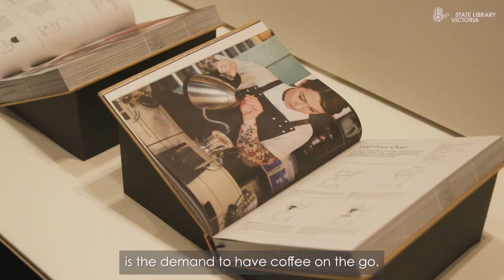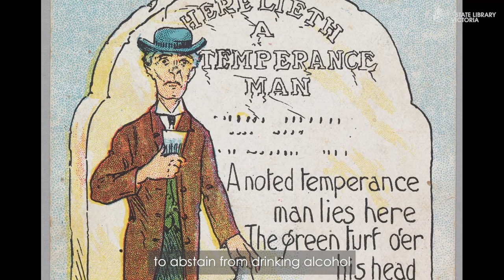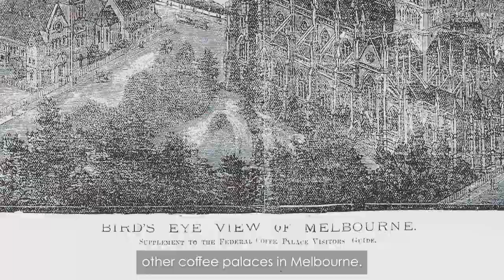A history of coffee in Melbourne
State Library Victoria Senior Curator Linda Short gives a brief overview of Melbourne's long love affair with coffee in celebration of International Coffee Day (1 October 2021).

Take a closer look at the history of coffee in Melbourne with our online gallery